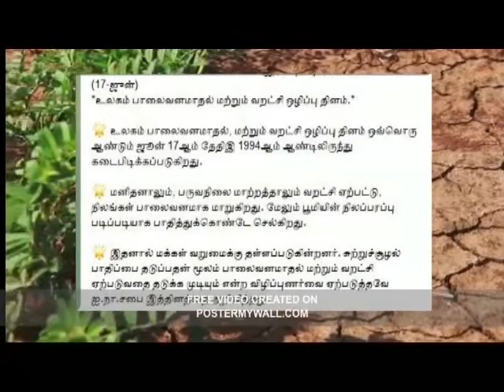உலகம் பாலைவனமாதல் மற்றும் வறட்சி ஒழிப்பு தினம்.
JUNE 17 TH